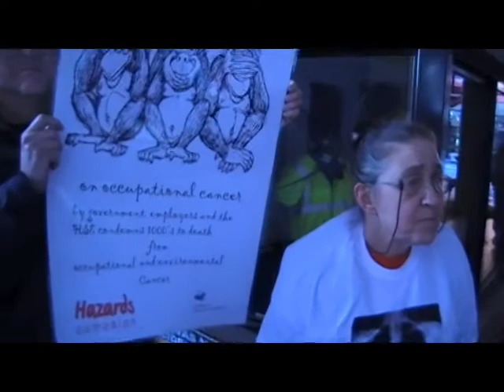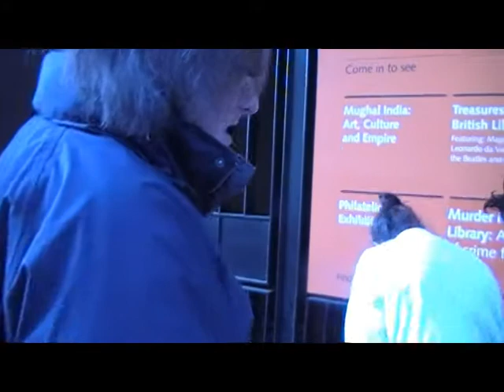British Library, HSE conference on Tackling Occupational Diseases